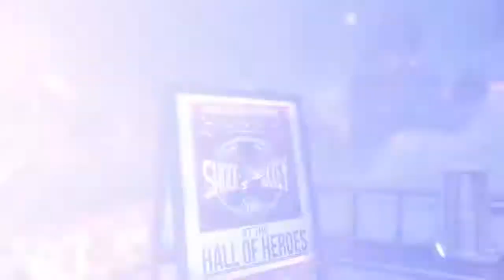BioShock Infinite "Let's Play" Episode 5: Shall We Begin!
Welcome to my new channel “FatalHims3lfGaming.
Ayyyyy Yooooo! Welcome back to another exciting episode of Bioshock Infinite. This episode was so much fun playing and editing, and I hope you enjoy it as well. Finally getting bits and pieces of whats going on in Columbia. I still have to make my way towards the "First Lady's" blimp. With so many obstacles ahead. I would say "CHALLENGE ACCEPTED". Different types of emotions are everywhere between different people from love, chaos, killing, or just having a good time. Other than that, I’m so thrilled on starting this channel, and hope you’ll enjoy. Piece out!

The player controls Booker Dewitt throughout the game, eventually working with the AI-controlled Elizabeth. Like previous BioShock games, the player uses a combination of weapons, clothing called Gear that offer unique attributes, and psychokinetic powers granted through Vigors. Elizabeth's powers can also be used to help fight hostile forces. In contrast to the limited spaces of the underwater city of Rapture, the openness of Columbia provides for more dynamic combat, including combat that takes place aboard the city's Sky-Line rollercoaster-like rail system. Downloadable content for the game includes a story-based mission, Burial at Sea, that links Infinite's story to that of the original BioShock game.

The game won over 85 pre-release awards for its display at E3 2011, including Best of Show from the Game Critics Awards. At release, BioShock Infinite received critical acclaim, with praise particularly directed at its story, setting, and visual art design, and is often regarded as one of the best video games of the seventh generation of consoles. According to review aggregator Metacritic, it was the third-highest rated video game of 2013. Within two months of release, it sold over 3.7 million retail copies, and has since sold more than 11 million copies overall. It won year-end accolades, including Game of the Year from several gaming publications. A remastered version of the game was released on PlayStation 4 and Xbox One on September 13, 2016, as part of BioShock: The Collection, alongside its predecessors

✔️*Source Reference*
BioShock Infinite From Wikipedia, the free encyclopedia

✔️*Intro background* (Static T.V)
Downloaded from Videvo

🖥 Desktop Computer on LG SkyTech Gaming Computer PC Desktop

📺ASUS 24-Inch Gaming HD Monitor

⌨️ASUS Cerberus Gaming Keyboard

🖱️Steel Series Gaming Mouse Pad

💺 OFM Avenger Leather Executive Computer Chair